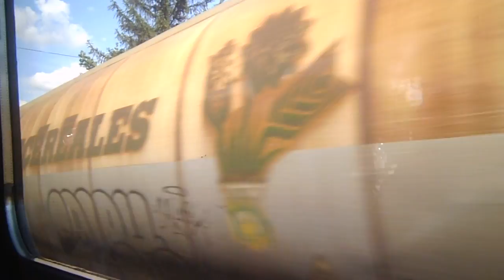AWT vonat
Csorvás állomásról ki halad az AWT vonat